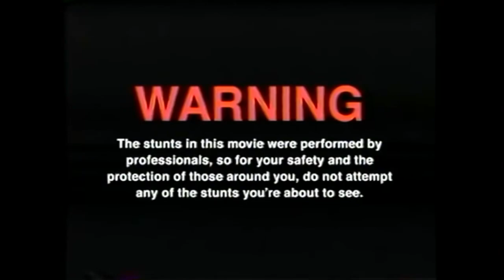Wir testen die ODEL MAß mit PRESSSACK & SENF (das neue Partygetränk) (feat Hannes)